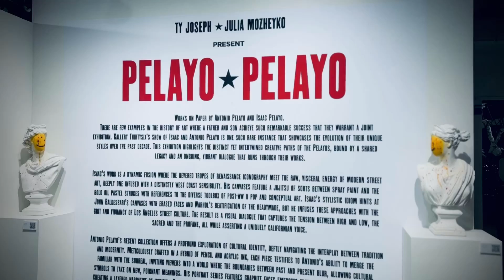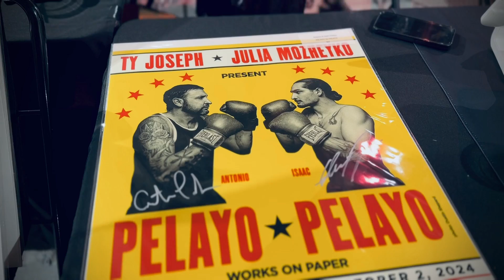TY JOSEPH AND JULIA MOZHEYKO PRESENTS PELAYO V. PELAYO